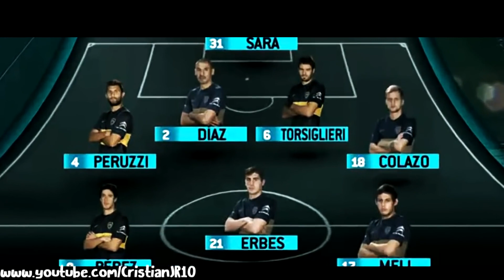Cristian Erbes ● Jugadas , Defensa & Pases ● 2015 HD